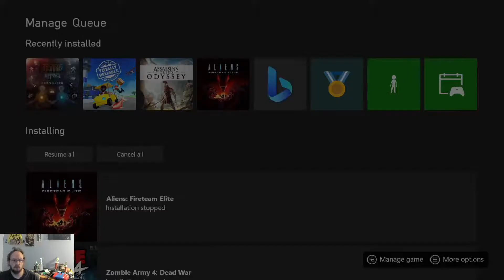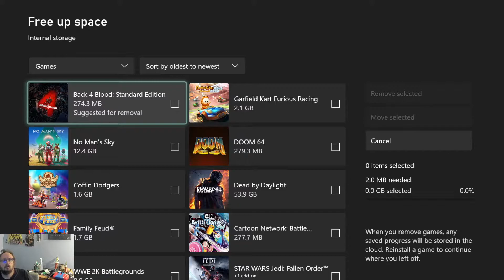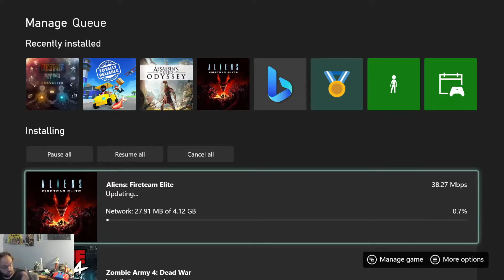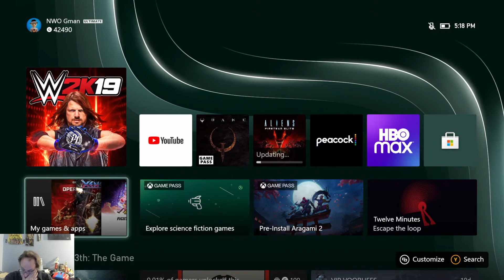Wresting and other games!